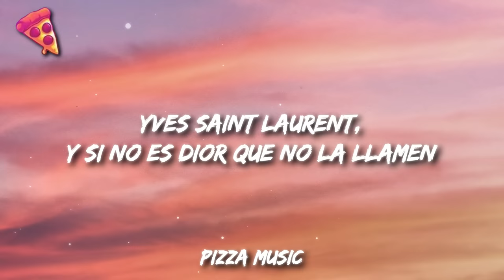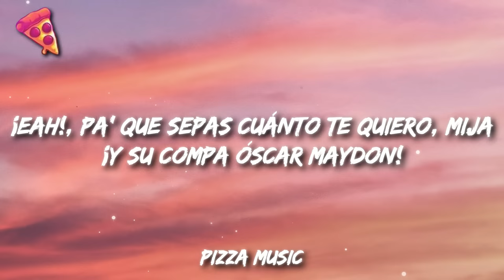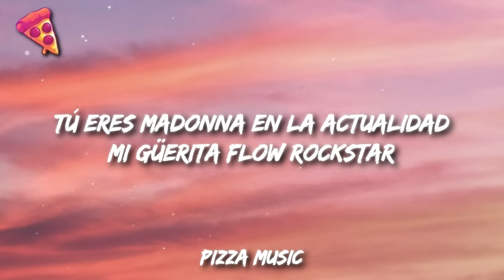Natanael Cano X Oscar Maydon - Madonna (Letra)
Natanael Cano X Oscar Maydon - Madonna
Get:

Letra:

[Intro Instrumental]

[Verso 1: Óscar Maydon & Natanael Cano]
Yves Saint Laurent, y si no es Dior que no la llamen
Te encantan todos los detalles, y ahí es donde entro yo
Sus quedantes, de empresarios a traficantes
No me asustan esos don nadie
Conmigo vas a estar

[Coro: Óscar Maydon & Natanael Cano]
Y ya no sé por dónde empezar
Tú domaste mi instinto animal
¿Cuántos Rolex te ocupo comprar?
Un besito nada más
Le mando dinero a tus papás
Muevo el mundo si es por ti nomás
Tú eres Madonna en la actualidad
Mi güerita flow rockstar

[Interludio: Natanael Cano & Óscar Maydon]
¡Eah!
Pa' que sepas cuánto te quiero, mija

[Verso 2: Natanael Cano & Óscar Maydon]
Bolsa Birkin, me pegué un tiro pa' comprarla
No te preocupes por la lana, tú vales eso y más
Lady Gaga, no toma si no es con champaña
Los vidrios rápido se empañan, me besa al manejar

[Coro: Natanael Cano & Óscar Maydon]

[Outro: Óscar Maydon]
¡Uh!
(Ah-ah-ah)
(Ah-ah-ah)
(Ah-ah-ah)
(Ah-ah-ah)